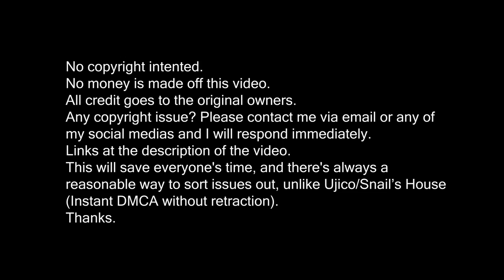Sub Urban - Cradles [Bass Boosted]